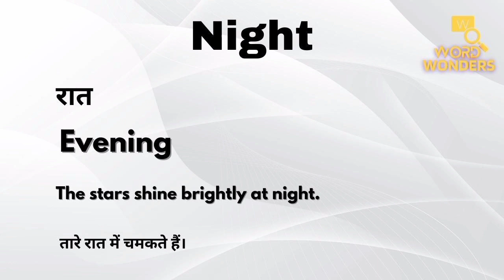Night Meaning in Hindi | Night ka Hindi me Matlab | Word Meaning I Word Wonders